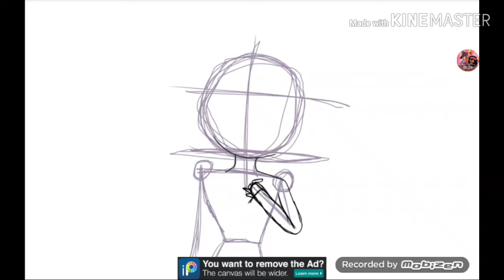Re drawing one of my gacha life oc